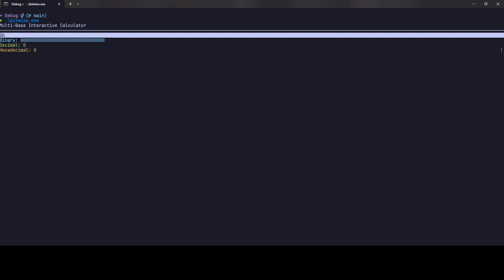Multi-Base Calculator with C++ and FTXUI